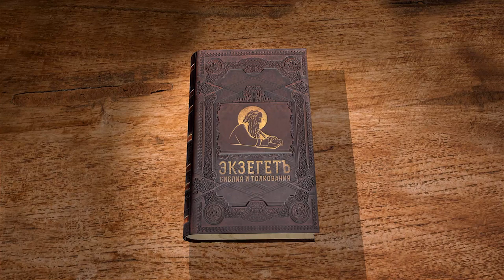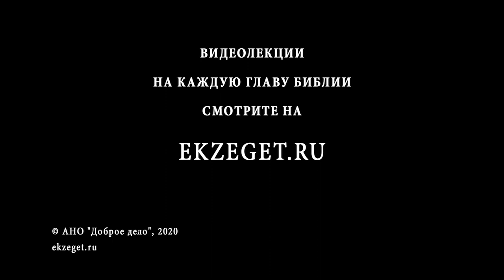Деяния святых апостолов. Глава 5. Андрей Десницкий. Толкование Библии. Толкование Нового Завета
В этой главе речь идет о том, что количество верующих возрастает. Но среди них появляются и нечестные люди: супружеская пара Анания и Сапфира. В чем проявляется их нечестность? За что наказывает их смертью? Жестоко ли данное наказание?
Так же говорим о заключении апостолов под стражу и известном совете Гамалиила.